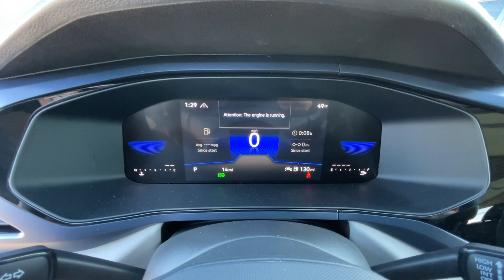2024 Volkswagen Taos Reno, Carson City, Lake Tahoe, Fernley, Dayton RM016271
Cornflower Blue New 2024 Volkswagen Taos SE available in 1050 E Plumb Ln #110, Reno, Nevada at Lithia VW of Reno. Servicing the Reno, Carson City, Lake Tahoe, Fernley, Dayton, NV area.

1050 E Plumb Ln #110

Moonroof  Heated Seats  Remote Engine Start  Onboard Communications System  iPod/MP3 Input  Back-Up Camera  All Wheel Drive  Turbo Charged Engine. SE trim  CORNFLOWER BLUE exterior and BLACK CLOUDTEX & CLOTH interior. CLICK ME!br /br /KEY FEATURES INCLUDEbr /All Wheel Drive  Heated Driver Seat  Back-Up Camera  Turbocharged  Satellite Radio  iPod/MP3 Input  Onboard Communications System  Aluminum Wheels  Remote Engine Start  Dual Zone A/C  Apple CarPlay  Lane Keeping Assist  WiFi Hotspot  Blind Spot Monitor  Cross-Traffic Alert Rear Spoiler  MP3 Player  Privacy Glass  Keyless Entry  Child Safety Locks. br /br /OPTION PACKAGESbr /PANORAMIC SUNROOF PACKAGE power tilting and sliding w/retractable shade. Volkswagen SE with CORNFLOWER BLUE exterior and BLACK CLOUDTEX & CLOTH interior features a 4 Cylinder Engine with 158 HP at 5500 RPM*. br /br /BUY FROM AN AWARD WINNING DEALERbr /Lithia Volkswagen of Reno sells new  and used  cars  trucks and SUVs  near Sparks and Carson City  Nevada. We offer easy financing options and best in market no haggle pricing for an easy and transparent purchase experience. Our sales team is open seven days a week to help you. Just off exit 65 on I-580  we are located at 1050 East Plumb Ln. #110 in Reno. Plus any applicable finance charges. All vehicles subject to prior sale.br /